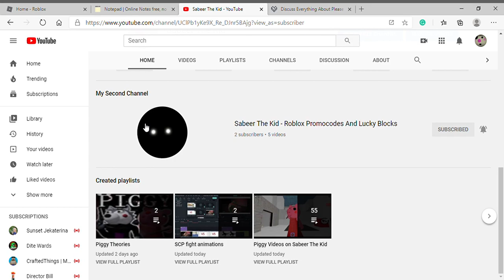Final Video For Day - We Have Two More Things To Talk About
Same as title. I am uploading my next YT video Friday.